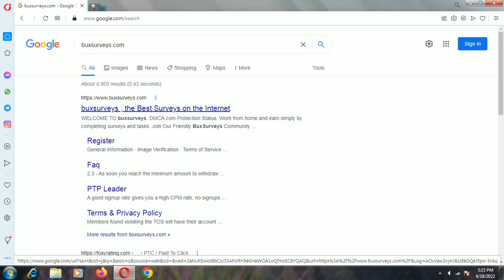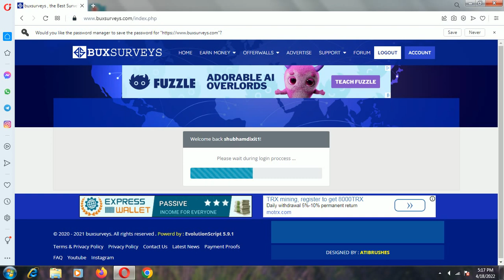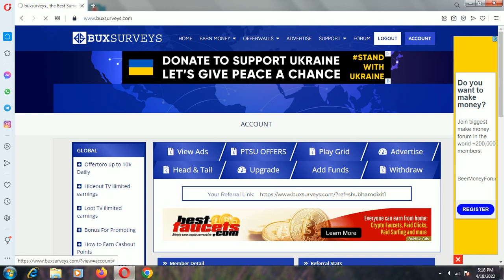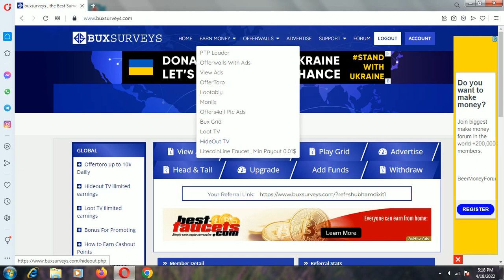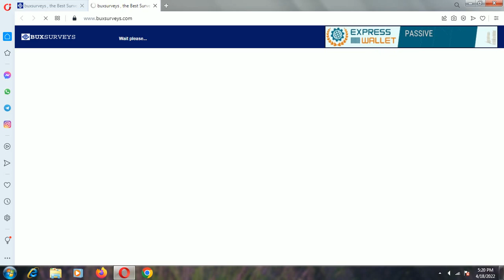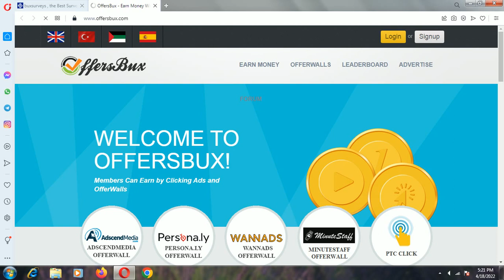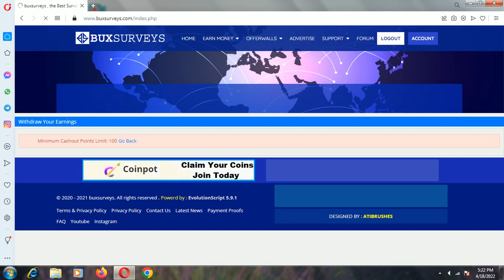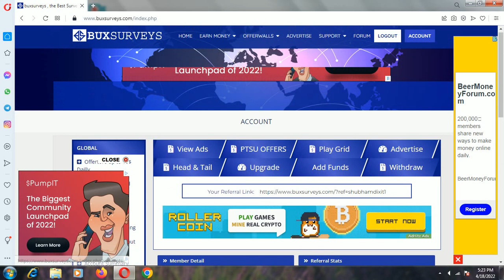SURVEY और TASK कुछ देर रोजाना करके आप कमा सकते है 100 डॉलर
youtube search :-

make money
online earning
make money
delilah bell work from home
work from home fifth harmony lyrics
no phone work from home
part time
part time jobs sinhala
3 part time job
part time jobs in sri lanka
jio part time job
job
easy part time job
job

SEARCHING KEYWORDS :-

Freelance Jobs
Online Data Entry
Typing Jobs
Online Jobs
freshers jobs
typing jobs from home
10th pass jobs
12 th pass jobs
Fresher Jobs
make money
online work
work
from
online
naukri
hindi
online jobs
earn money
online work karke paise kamaye
internet se paise kamaye
video upload karke paise kamaye
ghar baithe kamaye
work from home karke paise kamaye
captcha typing karke paise kamaye
data entry work karke paise kamaye
ads dekhkar paise kamaye
facebook pe video upload karke paise kamaye
instagram pe video upload karke paise kamaye
vimeo se paise kaise kamaye
short video app se paise kamaye
web beast
sbj classes
technical yogi
praveen dilliwala
technical guruji
self income
best income secrets
technology gyan
debroy technical
everyday money
manoj dey
google tricks
online tips
finance girl
himeesh madaan
technical kaifi
akanksha sk
job seekers
social income
exploring tech
free earning
grace with me
earntimes
earntimes 2.0
quicki twinkle
technical pankaj
quick earning
hawa singh
sanjiv kumar
mybigguide
youtuber bano